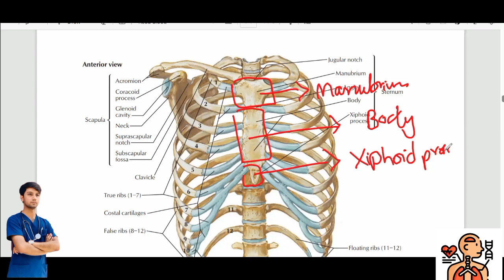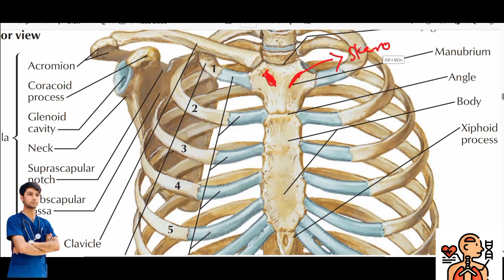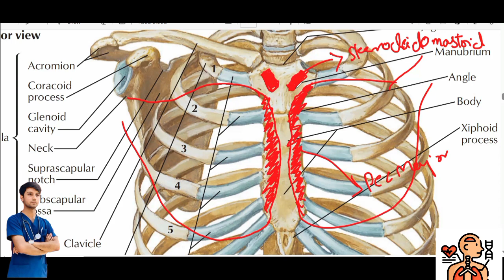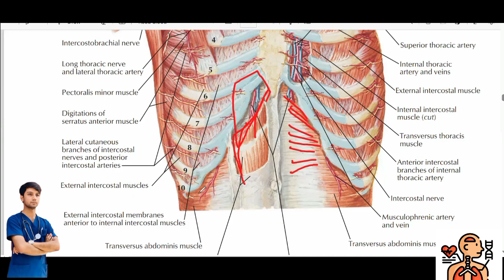Thorax Anatomy, Sternum Bone Complete Lecture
Thorax
sternum
If you're a medical student seeking comprehensive and engaging lessons or simply someone intrigued by the intricacies of the human body, my channel is tailor-made for you. Through my videos, I aim to make the learning process both accessible and enjoyable, ensuring that you gain a solid understanding of anatomy and related subjects
By doing so, you'll stay up-to-date with the latest videos and ensure you never miss out on valuable content that can enhance your understanding of anatomy.